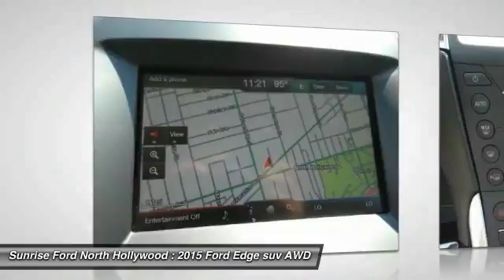2015 Ford Edge North Hollywood,Los Angeles,San Fernando Valley,Glendale,Burbank B24907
2015 Ford Edge 4DR SPORT AWD

5500 Lankershim Blvd.

SUNRISE FORD NORTH HOLLYWOOD, PROUDLY SERVING NORTH HOLLYWOOD, LOS ANGELES, SAN FERNANDO VALLEY, GLENDALE, BURBANK, AND SURROUNDING CALIFORNIA LOCATIONS THIS INGOT SILVER M 2015 Ford EDGE IS EQUIPPED WITH A 2.7L V6 EcoBoost, AUTOMATIC TRANSMISSION, AND RECEIVES AN ESTIMATED 17 City/24 Hwy MPG. NORTH HOLLYWOOD CALIFORNIA 91601. EDGE SPORT LOADED!! THESE CARS ARE RARE ON OUR PRE-OWNED LOT, PEOPLE DON'T TRADE THESE IN OFTEN, COME CHECK OUT THE STYLE AND LOOK OF THIS AMAZING SUV. PRICED FOR QUICK SALE, DON'T MISS OUT ON THIS DEAL!!